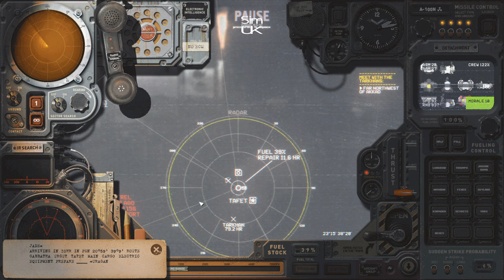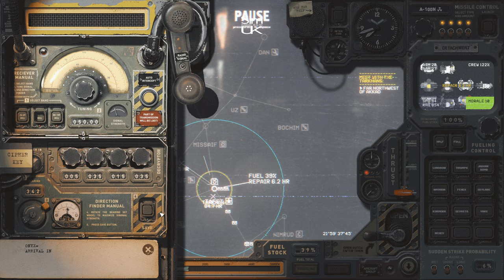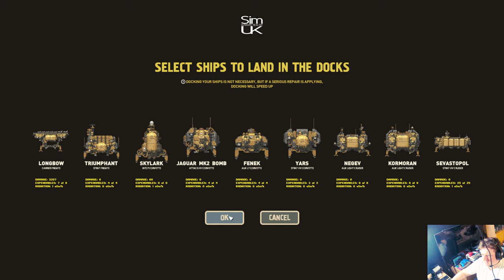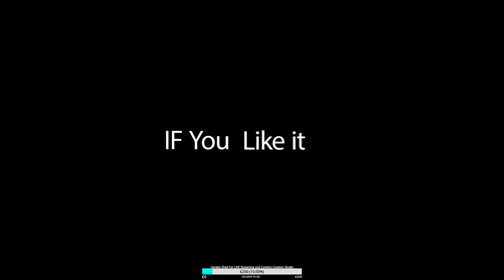[ep13] I Want To Experiment + Make Some Money | HighFleet Campaign